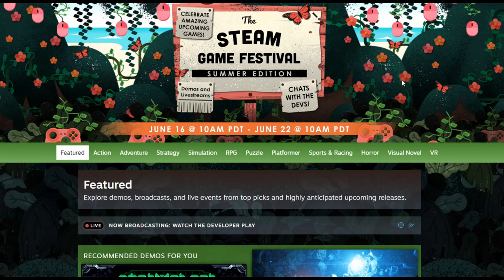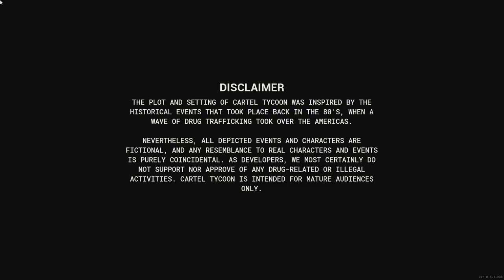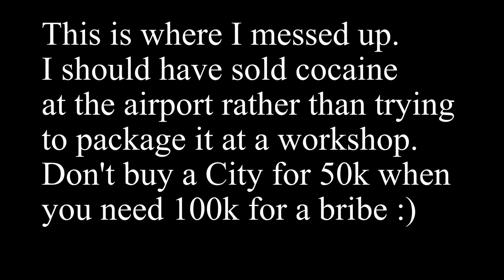Cartel Tycoon : Demo / Alpha Gameplay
The Steam Game Festival is currently on going. There are some intresting looking upcoming games on there. In this video we check out Cartel Tycoon, a drug empire city builder / strategy game. Shades of Tropico.

Music during Steam clip is Luxery by Causmic.